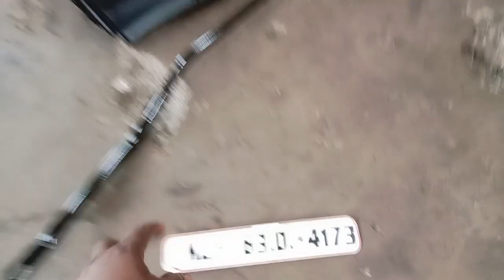KL63D4173(26/07/2023) ആക്ടീവ ഫുൾ പെയിന്റിംങ്ങ്